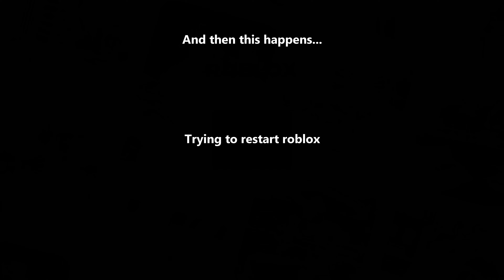ROBLOX IS DOWN!!! (21/10/2023)